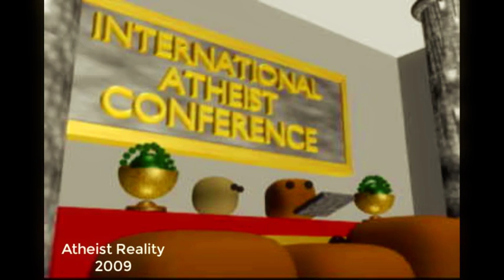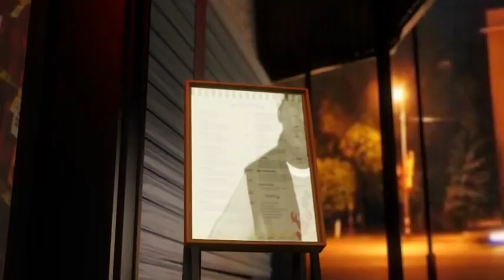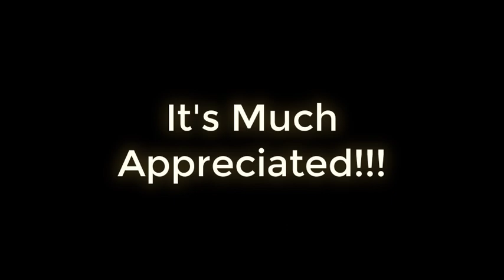THE 2,000 Subscriber appreciation!!!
It's been quite a ride all these years! A lot of learning curves and ups and downs!!! Thank you all for all the support!!! It's much appreciated!!! This is to many more years!!! Let's keep growing together!!! -Tola from Trifold Productions